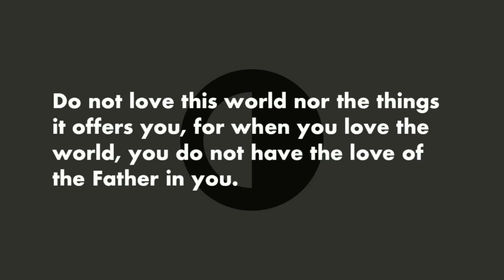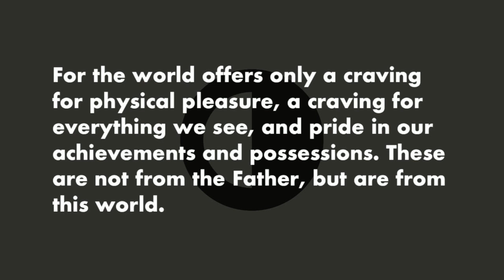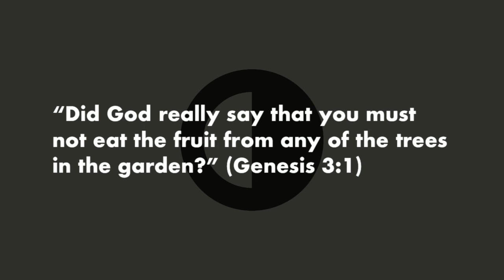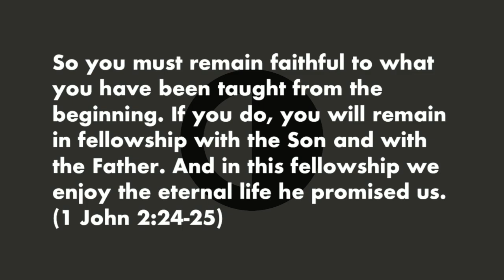MOVE 2018 TN3 3 PM - Anne Wilson